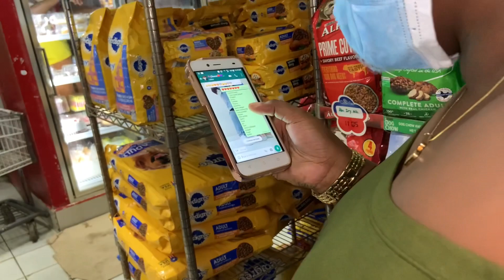|| Bambii Chat and cook curry chicken and mash potatoes and vegetables 😍 must watch 😂🔥